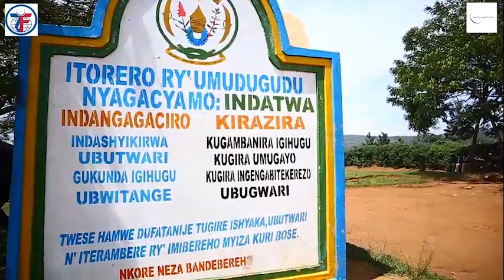GOOD CHANGE RWANDA AND ZAKAT FOUNDATION OF AMERICA GIVE GOATS TO POOR FAMILIES IN RUSORORO GASABO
Good Change Rwanda (GCR) a local non profit organization in partnership with Zakat Foundation of America give two hundred goats to poor families in Rusororo Sector, Gasabo District in Kigali, Rwanda On December 20, 2021.

This charity activity is under the ongoing charity project of distributing 1000 goats in the whole country. At least 500 people will benefit from it as each beneficiary has to receive a pair of two goats.